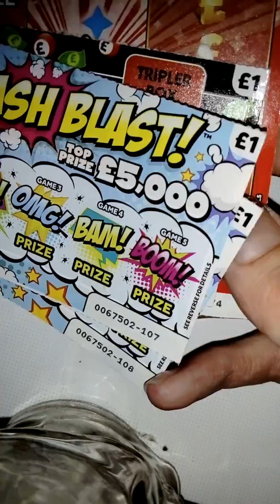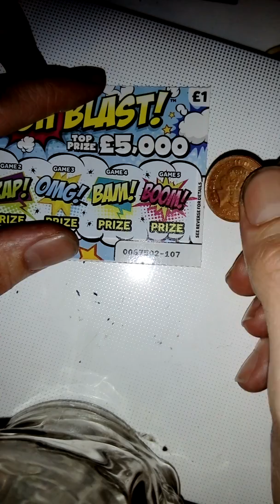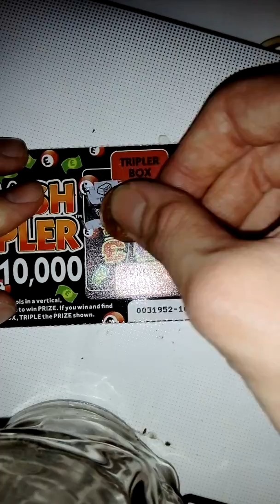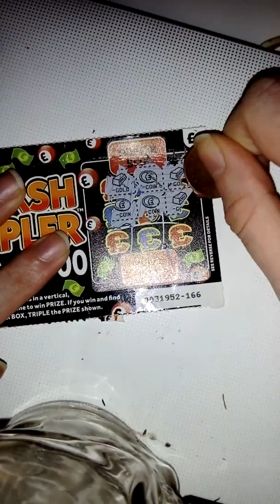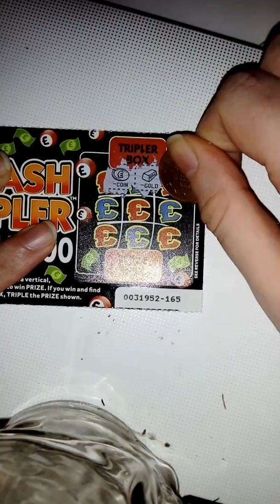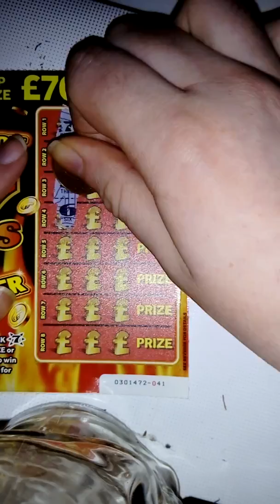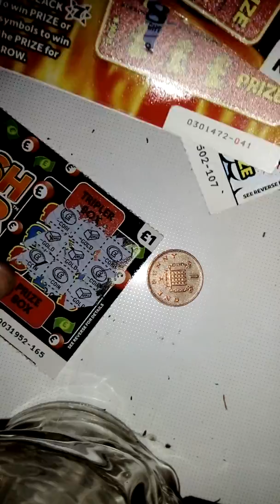? SATURDAY - SCRATCH CARDS WITH MY GIRLFRIEND DID WE WIN OR NA ?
Hi guys today im doing a vid again on the same day just as its the weekend and that but guys lets try getting 20 likes and this video and guys pls go show some support on my girlfriends channel and thanks for watching my girlfriend channel like _